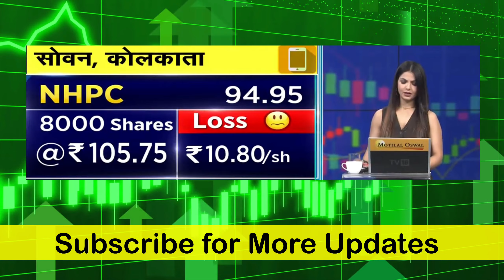NHPC Share News | NHPC Stock latest News | NHPC Share Analysis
NHPC Share
NHPC Stock
NHPC Stock News
NHPC Stock latest news
NHPC Stock Analysis
NHPC Stock Target Price
NHPC Share Breakout
NHPC Share Price Target Today
NHPC Share Market Analysis

Thankyou